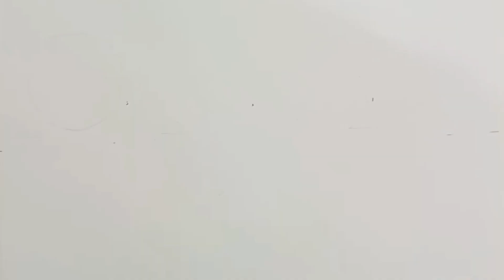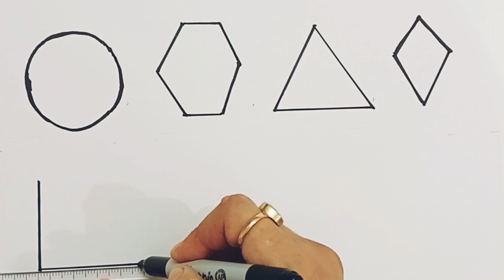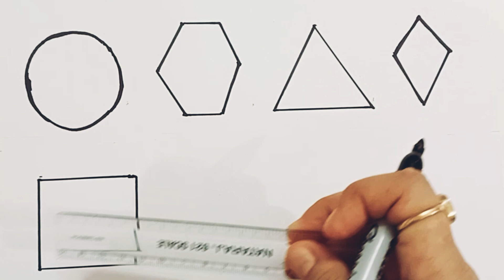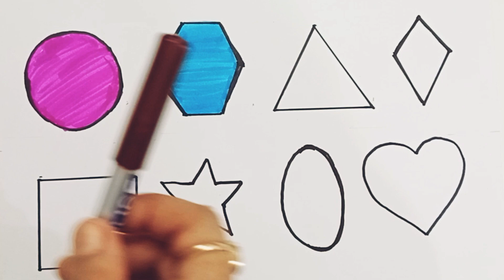Learn shapes|colors|Educational videos for kids|2d shapes drawing|preschool learning for toddlers